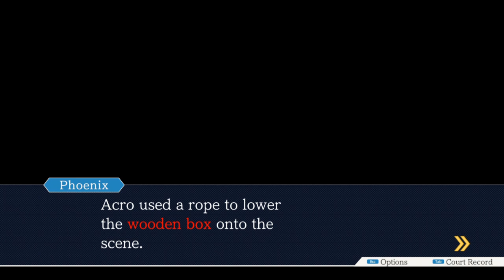ACE ATTORNEY: JUSTICE FOR ALL - Ep. 43 - Flamboozled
It's time to prove that Acro is a murderer!

phoenix, gumshoe, ini miney, franziska: @oughtnots on tumblr and twitter.
payne, maya, morgan fey, acro: @wlwoodnymph on tumblr, @sarabee.photography on instagram.
richard wellington, dr. hotti, max galactica, moe: @cbc_1004 on twitter.
richard wellington (alternate), turner grey, benjamin woodman, trilo quist: @boggedmummy on twitter.